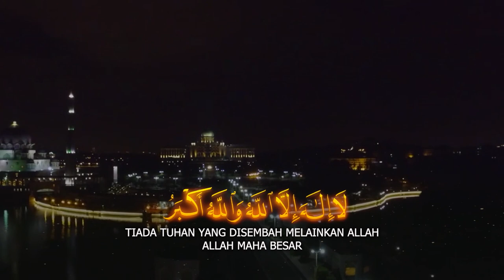Takbir Raya Perbadanan Putrajaya 1442H/2021M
Saksikan dan hayati takbir raya yang dipimpin oleh YB Tan Sri TPr Annuar bin Haji Musa, Menteri Wilayah Persekutuan bersama warga KWP, PPj dan wakil penduduk Putrajaya.
RAKAMAN DIBUAT PADA 5 APRIL 2021 di Putrajaya.
Selamat Hari Raya Aidil Fitri!